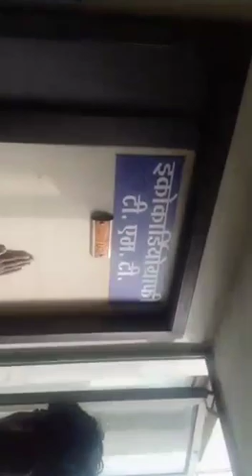इन्दोर के गोकुलदास हॉस्पिटल का कारनामा , हॉस्पिटल ने एक महिला को मृत घोषित किया ओर वो जिंदा निकली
गोकुलदास हॉस्पिटल का कारनामा , कमलापुर की एक  लड़की जो गोकुलदास हॉस्पिटल में डिलेवरी के लिए एडमिट हुई थी डिलेवरी के टाइम पर हॉस्पिटल ने उसको मृत घोषित कर दिया था उसके बाद वह जिंदा निकली ।